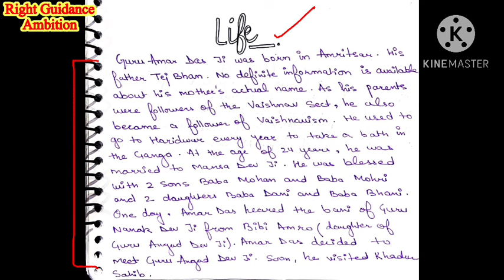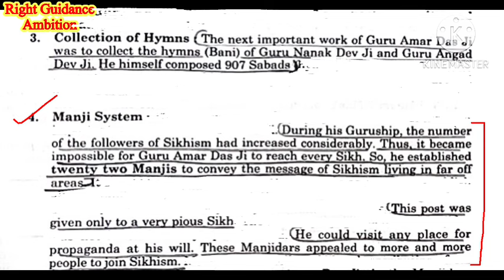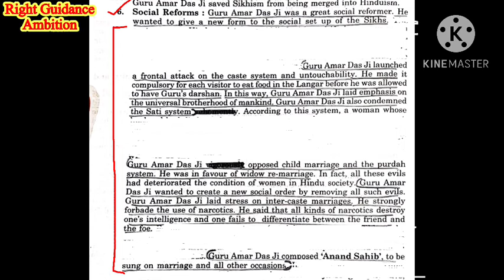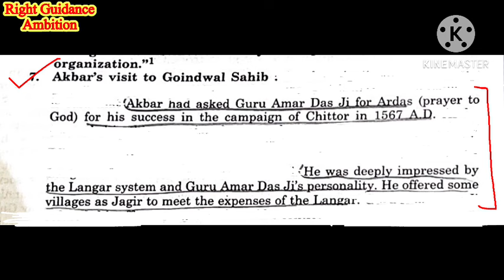HISTORY (4th SEM)|| GURU AMAR DAS JI UNIT-1 (C)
List of written notes (History 4th semester )

                                   (Unit -1)

                                 (Unit -2 )

                                    (Unit -3 )

                        ((((EXTRA TOPICS)))))